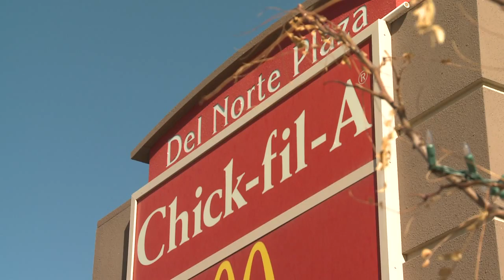ABQ Boy works to help Sandy victims